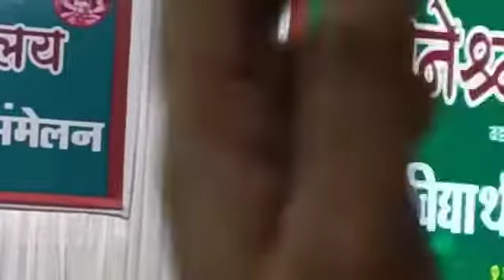ज्ञानेश्वर विद्यालय माजी विद्यार्थी संघ स्नेहसंमेलन १३ नोव्हेंबर २०२२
ज्ञानेश्वर विद्यालय, शिवडी-वडाळा, मुंबई या माझ्या शाळेच्या स्थापनेपासूनचा ६२ वर्षातील पहिलाच  माजी विद्यार्थी मेळावा आज पार पडला. या मेळाव्याचे समारोपाचे भाषण करण्याची संधी मिळाली. आज २२ वर्षानंतर सर्व शिक्षक आणि विविध बॅचेस अगदी १९७८ पासून चे विद्यार्थी सहभागी झाले होते. आजचा दिवस नक्कीच संस्मरणिय आणि शाळेच्या इतिहासात नोंद होईल असा होता.